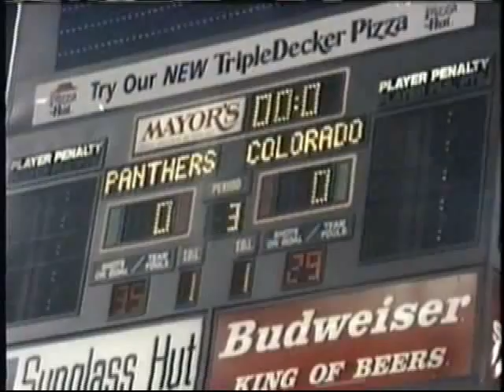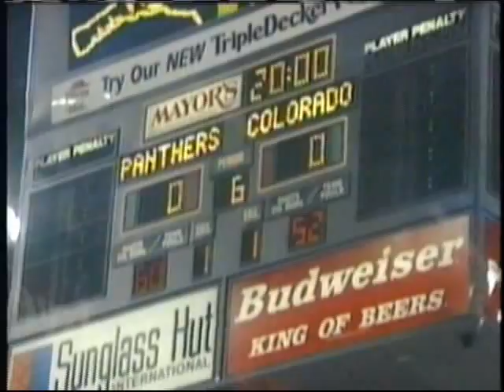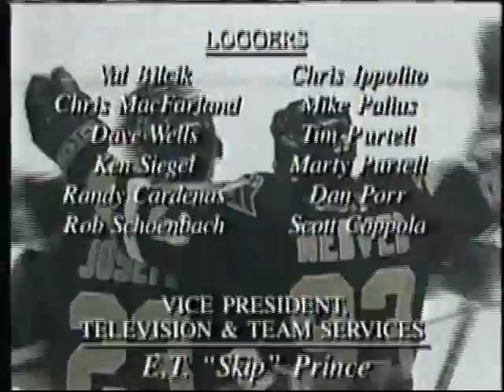Ice Hot 1996 VHS rip